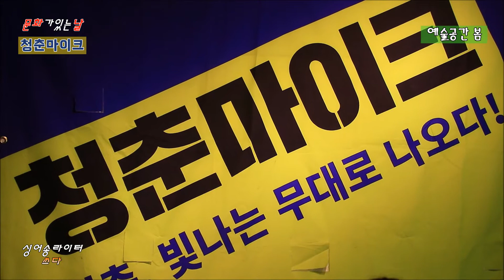싱어송라이터 [ 쓰다 ]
수원 벽화골목 대안공간에서 펼쳐진 문화가있는날 청춘마이크(20180630)